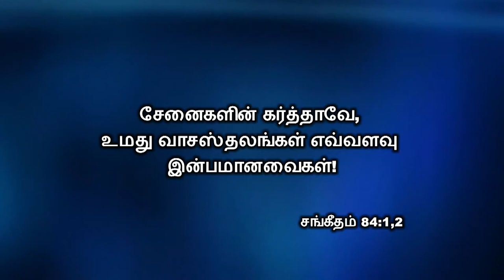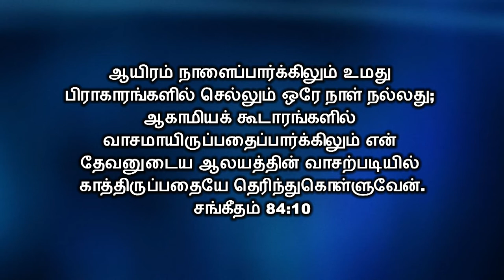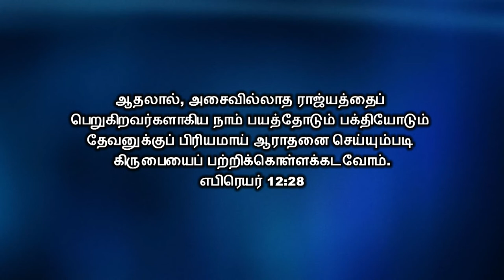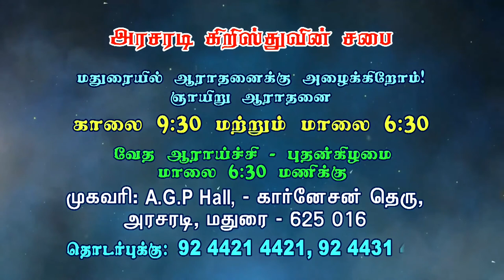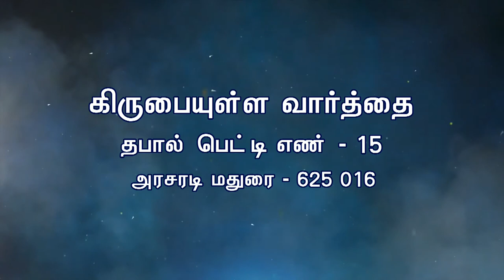சபை கூடிவரத்தினால் என்ன நன்மை | Bro. Philemon Rajah | Church of Christ | Tamil Christian Message